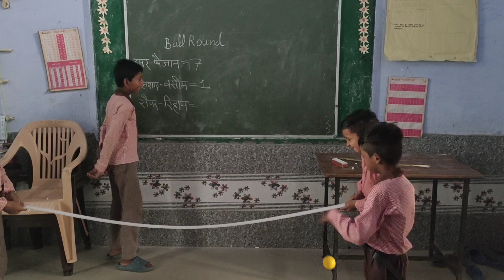बैटन की मदद से बोल को घुमाना youtubevideos😲🌹🥀👍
video ko viral kaise
video viral karne ka Tarika
video par views kaise
video per viesj badhane ka tarika
YouTube new channel ko kab ka promote karta hai
YouTube 2023 mein news channel ko kab promote karta hai
bacchon ki gatividhi
bacchon dwara balls round
active Rahul